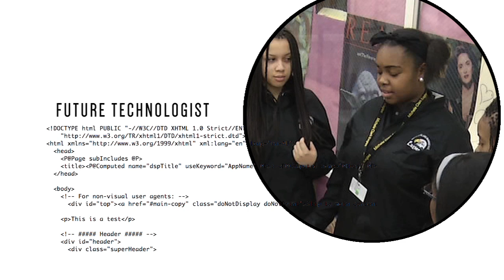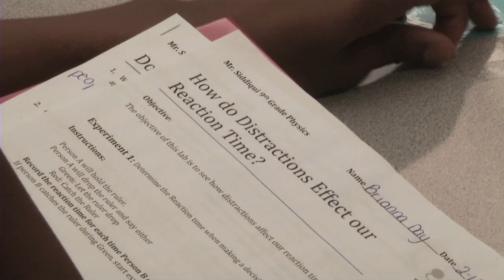A New Kind of Education in Chicago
Chicago's Early College STEM Schools are leading the way in aligning education with in-demand jobs.